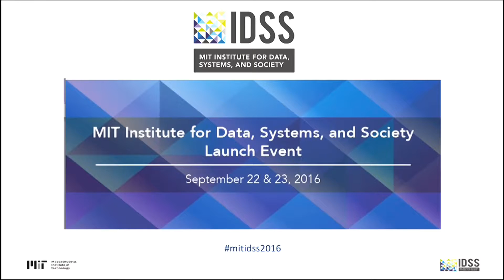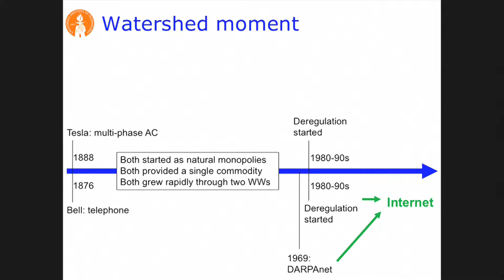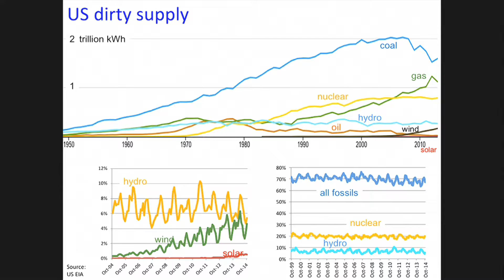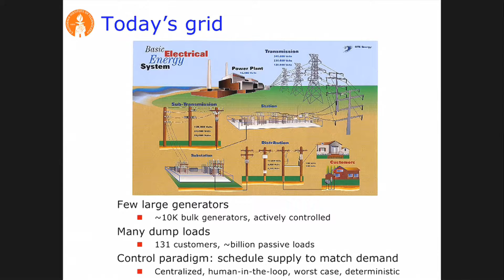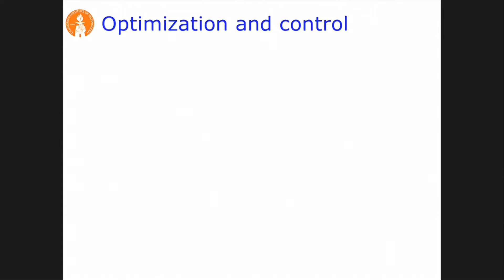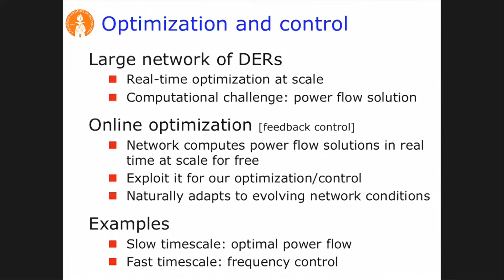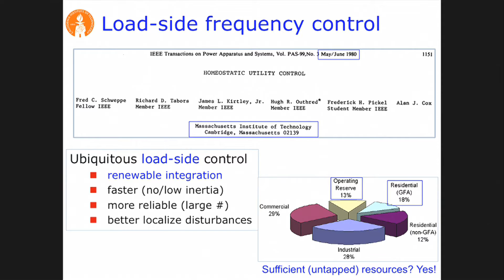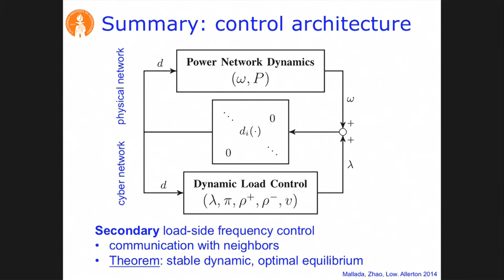Session 5: Steven low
Session 5: Future Electric Grid

The electric grid presents some of the most challenging engineering, social, and economic challenges of the future. With increased demands on electricity and increased penetration of renewable sources, the need for new innovations in dynamic demand response, spot markets, and distributed control is rapidly increasing. This session will discuss some of these challenges and current work.

- Moderator: Professor Bob Armstrong, MIT
- Professor William Hogan, Harvard University
- Professor Michael Greenstone, University of Chicago
- Professor Sally Benson, Stanford University
- Professor Steven Low, Caltech